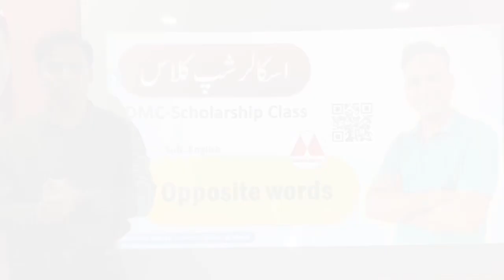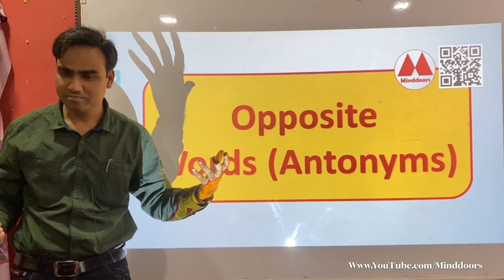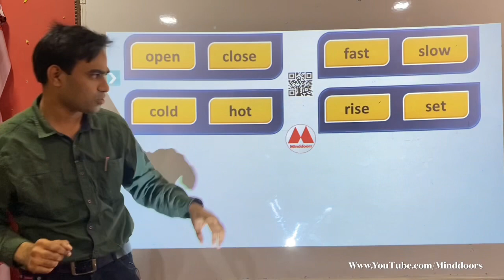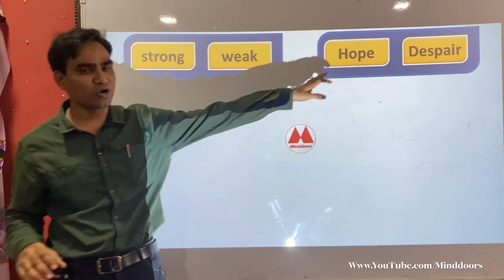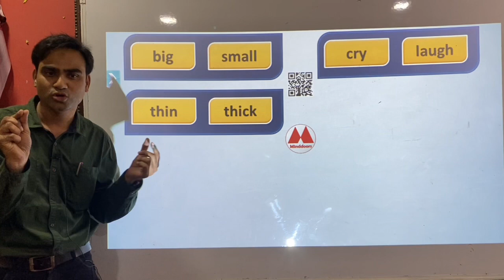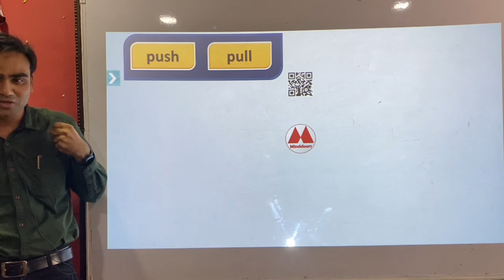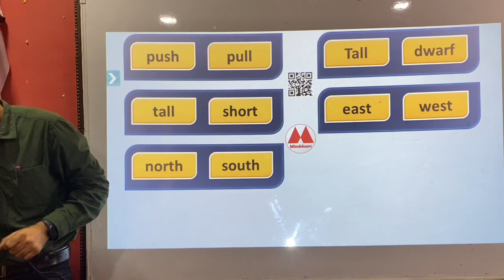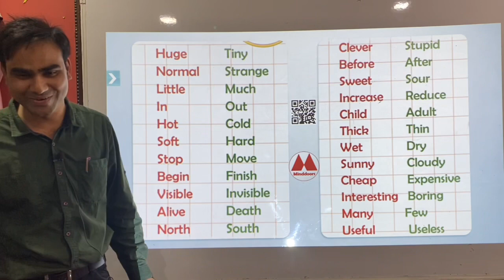Opposite words || Vocabulary builder || TET, CTET, and Scholarship Exam || Mudassir Ahmad